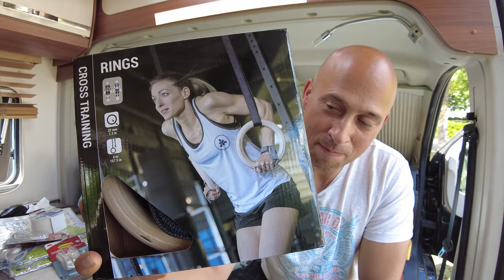Van Projects + Castle of Bragança, Portugal | Van Life Vlog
I make the van great again with smart storage and extra insulation for the fridge. Plus, we'll finally make it to Portugal!

ABOUT MARTIN
Me and my vagabond cat Barsky live full-time in a van (heavily modified Hobby Vantana K60 Fs, more like an RV/motorhome) since 2018. We are nomadic and travel constantly to explore new places and new countries.

GEAR USED
Vlogging, DJI Pocket 2 (acquired 2022)
Aerial/drone, DJI Mini 2 (CE/European, acquired 2022)
Mic, Shure MVL (lavalier crap mic, acquired 2022)
Laptop, Razer Blade Stealth 13 (acquired 2020)
Software, Adobe Premiere Pro v22
Bike, Strida Something (acquired I don't know)

VAN PARKINGS
Park in Valladolid, Spain: